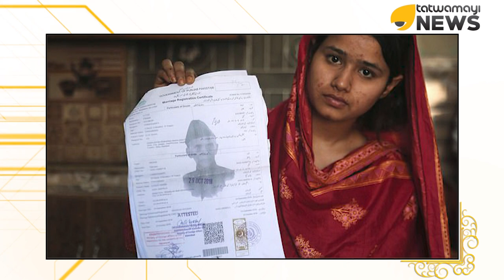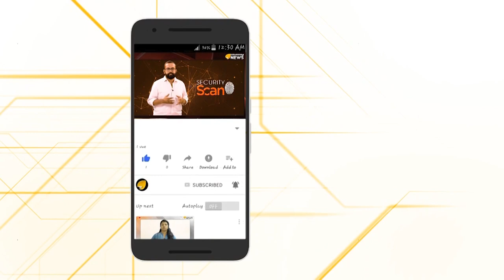പെണ്ണുകടത്താൻ പാക്-ചൈന ഭായി ഭായി...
പെണ്ണുകടത്താൻ പാക്-ചൈന ഭായി ഭായി...ന്യൂനപക്ഷങ്ങളെ ലക്ഷ്യമിട്ട് പാകിസ്ഥാനില്‍ ചൈന കല്യാണം വ്യാപിക്കുന്നതായി റിപ്പോര്‍ട്ട്. ചൈനക്കാരായ പുരുഷന്‍മാരുടെ ഭാര്യമാരാകാന്‍ വേണ്ടി നൂറുകണക്കിന് പെണ്‍കുട്ടികളെ വില്‍പന നടത്തിയതായാണ് ഞെട്ടിക്കുന്ന റിപ്പോര്‍ട്ട്. 629 പെണ്‍കുട്ടികളെ കടത്തിയതായി അസോസിയേറ്റഡ് പ്രസ് പുറത്തുവിട്ട റിപ്പോര്‍ട്ടില്‍ പറയുന്നു.